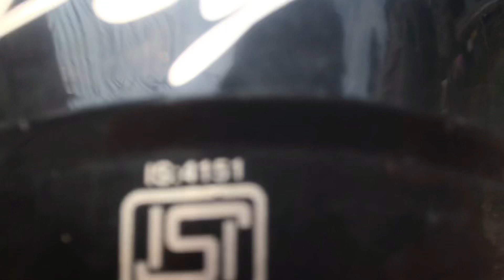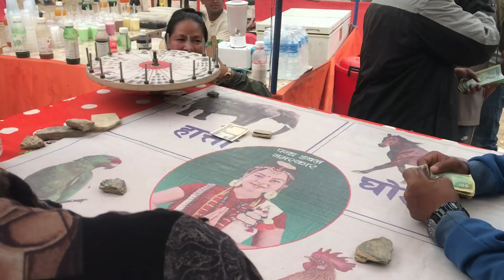Galyang Mela || Chiuri Bhir || Sathi Haru Sanga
1.
2.
3.
4.
5.
6.
7.
8.
9.
10.
11.
12.
13.
14.
15.
16.
17.
18.
19.
20.

2024
2025
2026
2027
2028
2029
2030